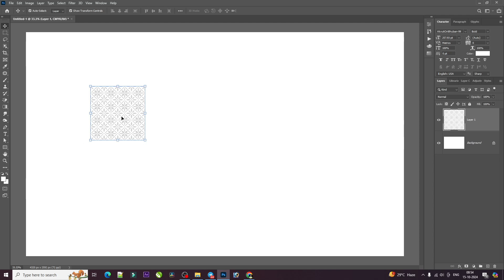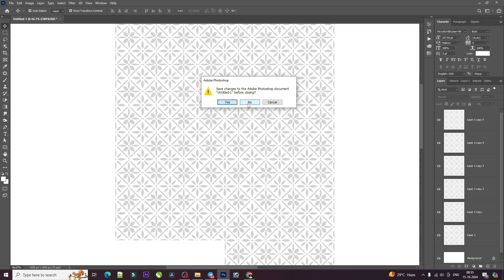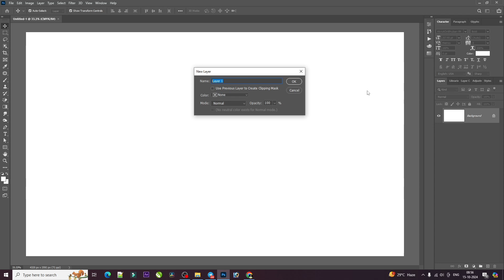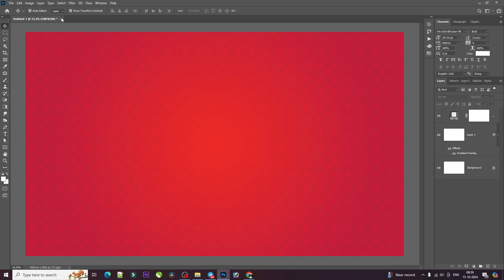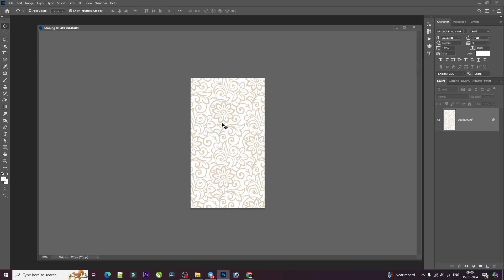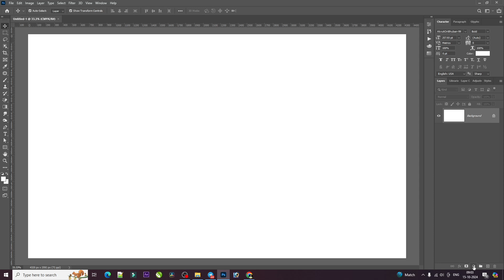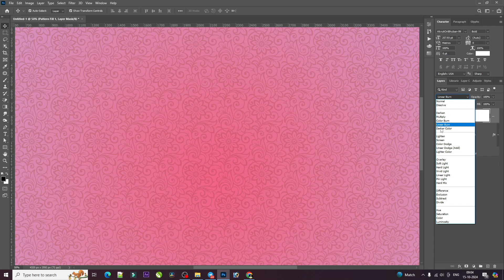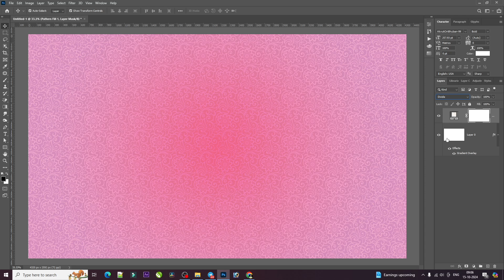How to Create Pattern Design in Photoshop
Hello friends in this video i will you  How to Create Pattern Design in Photoshop. please watch complete video for better understanding.